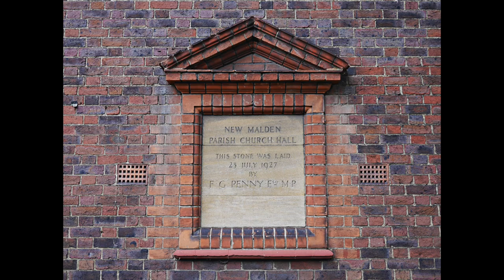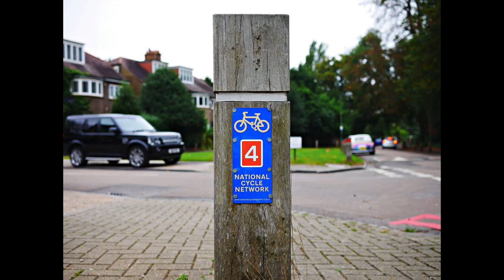A walk along the Beverley Brook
A walk along the Beverley Brook, a minor English river with its source and end in London.